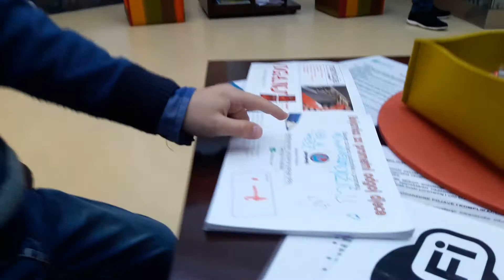Cekajuci Bilala sa operacije